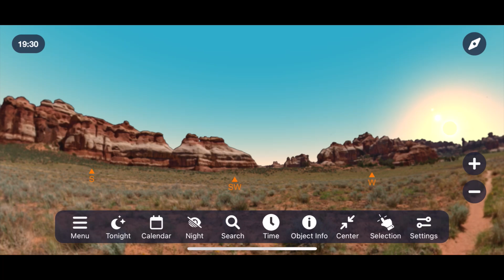SkySafari 7 Astronomy App Preview | Simulate the Universe on Android & iOS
Experience the extreme power and incredible easy-to-use interface of SkySafari 7 on Android and iOS.

Find the Universe at your fingertips allowing you to seamlessly simulate past and future astronomical events.

See stunning images/graphics & become immersed in the breathtaking user experience.

Track and orbit your favorite Solar System objects & expand your knowledge as you make your own discoveries in the sky.

Join the community with new social stargazing modes that allow you to see what objects others are observing in realtime and even share the entire star chart on your screen in realtime with followers!

Don't Postpone Joy.  Download & Simulate the Stars Today!

The most powerful and easy-to-use astro apps for Android, iOS & macOS.